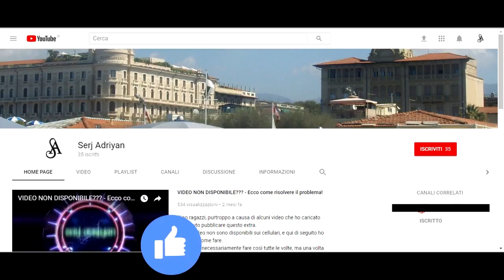GTA 5 PS4 - missione #16 "Trevor Philips Industries" - [Prima persona, HD]